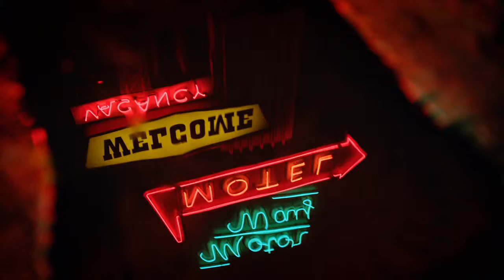Looking Glass | 2018 Movie Trailer (Nicolas Cage)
Looking glass genre: Thriller

Cast: Nicolas Cage, Robin Tunney, Marc Blucas, Ernie Lively, Bill Bolender, Jacque Gray, Kimmy Hittelman, Pascoalina Dunham

Ray must race to save his wife and himself from a gruesome secret connected to a desert hotel and the strange people who visit there.
Initial release: February 16, 2018 (USA)
Director: Tim Hunter
Screenplay: Jerry Rapp, Matthew Wilder
Producers: David M. Wulf, Braxton Pope